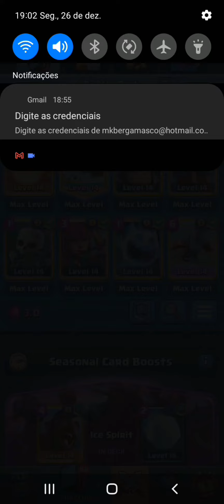X-Bow vs Counters!